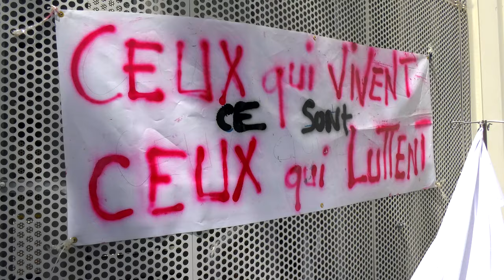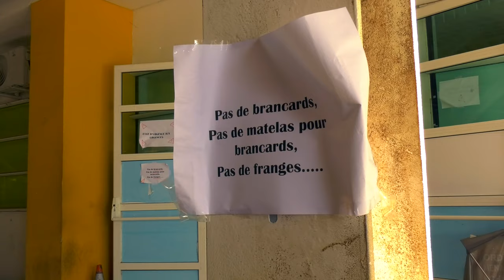Annonce d'une nouvelle grêve aux urgences du CHU